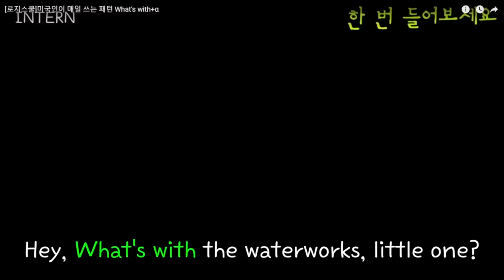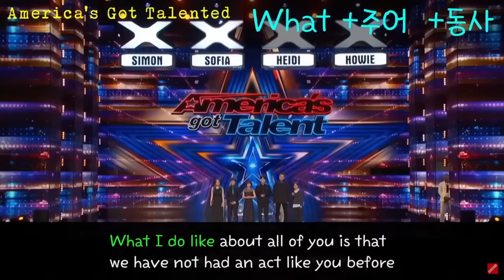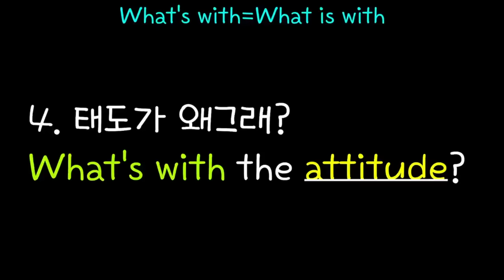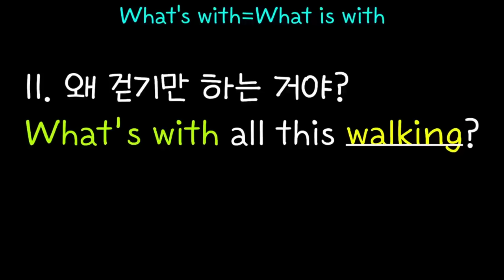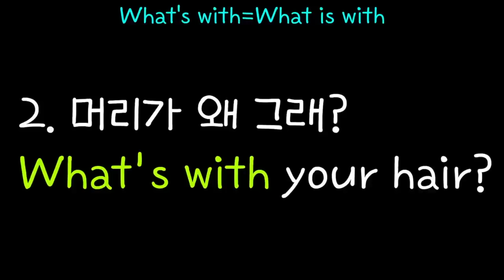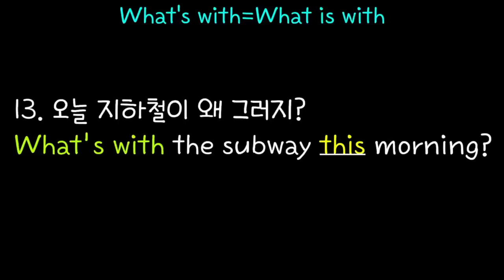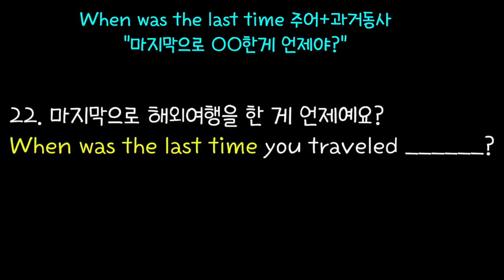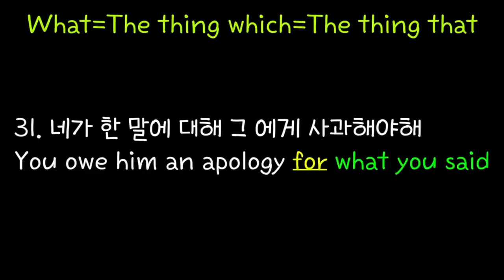[로지스쿨]원어민이 가장 많이쓰는 BEST 패턴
1. What's with
2. When was the last time?
3. What you want

아래 링크에서  30문장을  담은 PDF를 보실 수 있어요